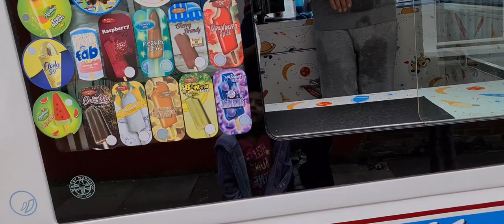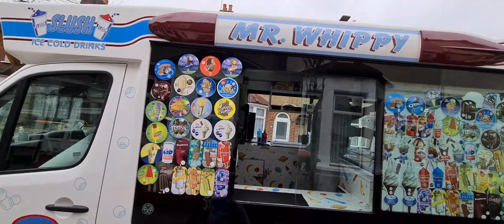Ice cream van/music/chimes/Mercedes van/forever blowing bubbles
Ice cream season is back. And so is Jack.